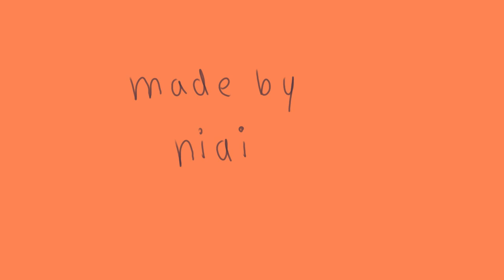sea of love || zhongli guizhong guili animatic genshin impact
howdy my dear followers it is time for my youtube video and apart from this taking way more time than it should have taken, wE REACHED MORE THAN 600 FOLLOWERS OMG HELLO THANK YOU FOR EXISTING HOPE U HAD A GREAT DAY AND STAY HYDRATED!!
btw this is based on the theory that guizhong got corrupted,, yk like how some yakshas also got corrupted and fought against each other? so zhongli had to kill her before she lost herself conpletely to the corruption,,

i honestly dont know what will come next, life is full of surprises :D

thank u for wathcing and also reading til here!! *insert heart emoji but yt doesnt allow it*